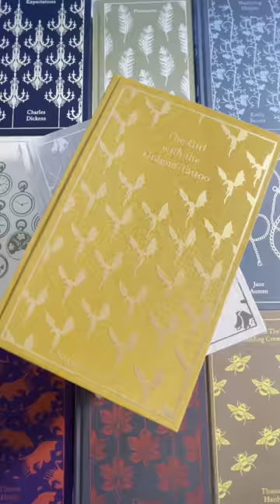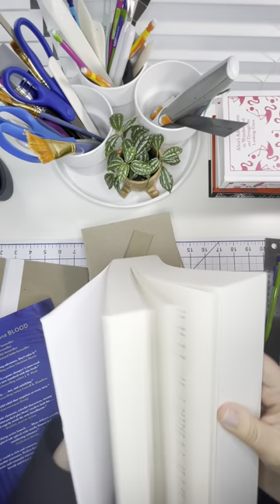Part 3: Penguin Clothbound Classic Rebind tutorial- Making the case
Part three of a 6-part series on how to rebind your books into the penguin clothbound classic aesthetic. This also works for rebinding books into any aesthetic you like! Sorry my narration is a little choppy on this one (maybe watch sped up a bit - talking and making simultaneously I'm obviously still getting the hang of).

To see the rebinds I've done so far check out my